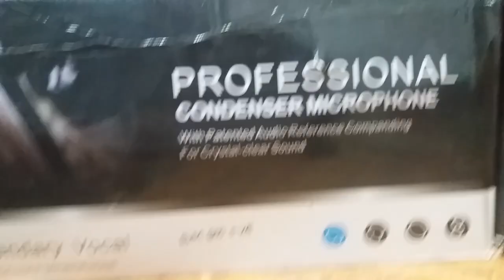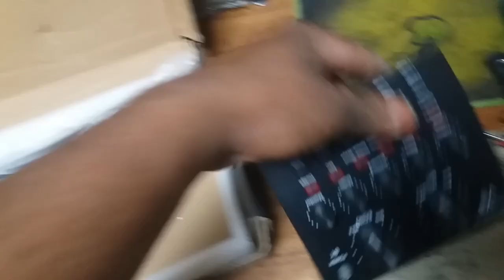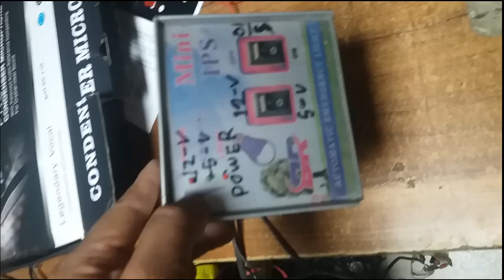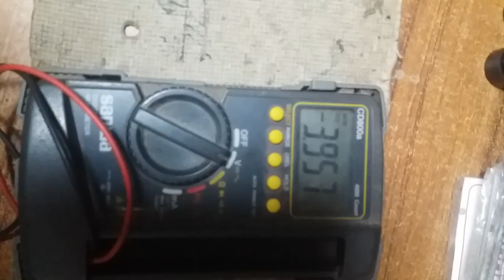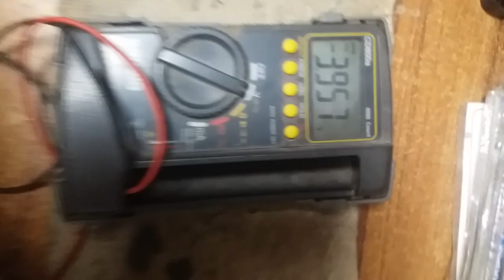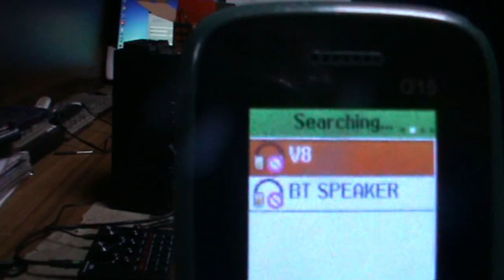bm 800 condenser microphone repair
bm 800 কনডেন্সার মাইক্রোফোন মেরামত